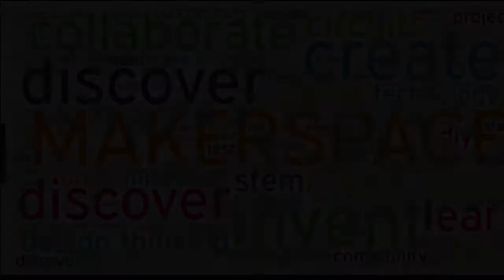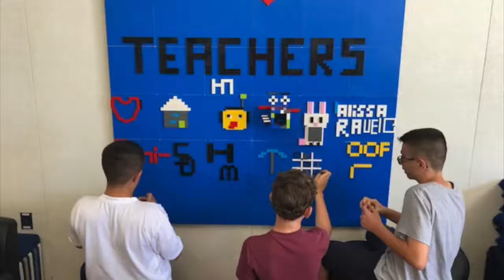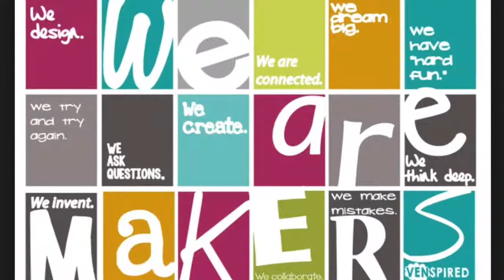HIllsdale Makerspace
What if every teacher and every student had access to a makerspace?  This is the question we wanted to answer at Hillsdale Middle School.  With the support of our governing board and an administration with a creative vision we built our makerspace.  Castles, monuments, race cars, 3D printing, engineering buildings, aqueducts... just some of the activities happening in our makerspace every day.